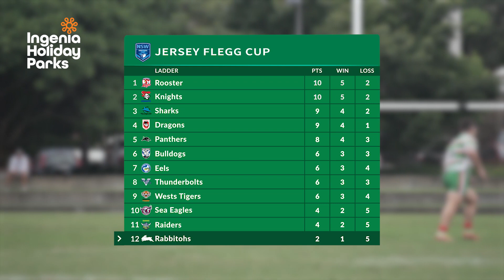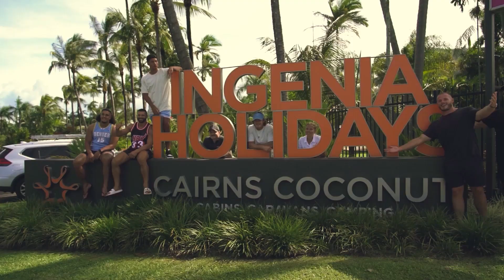Get to know Joseph Nohra | Pathways Wrap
Get to know SG Ball player, Joseph Nohra as well as a weekly update on Pathways results.